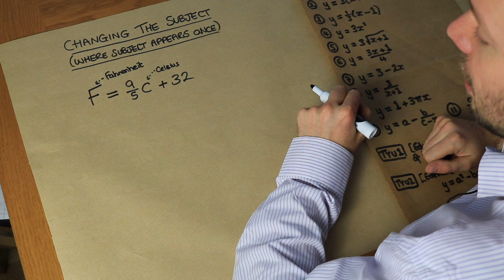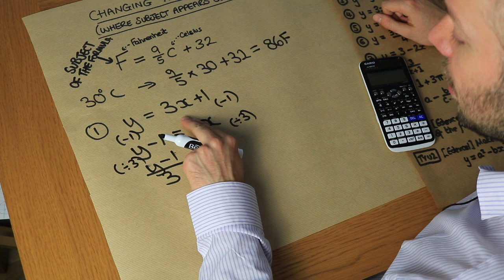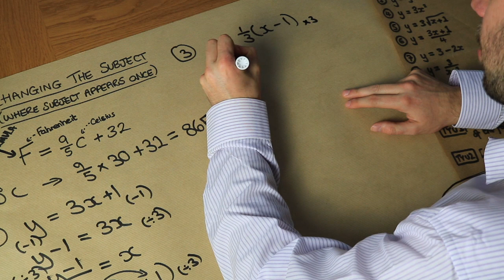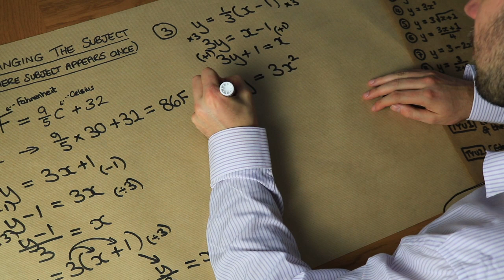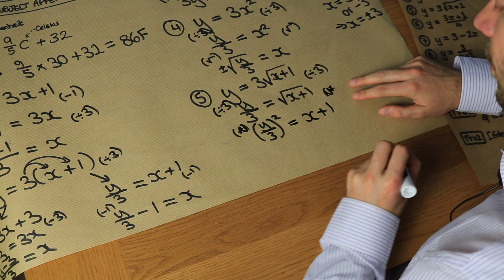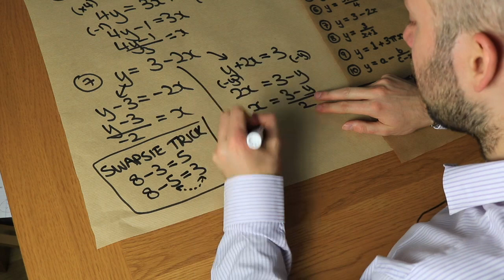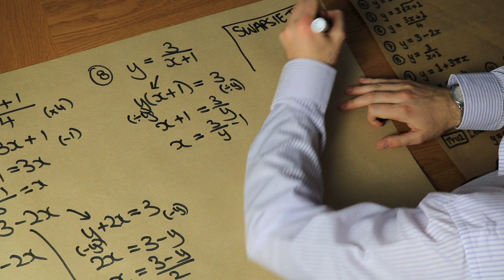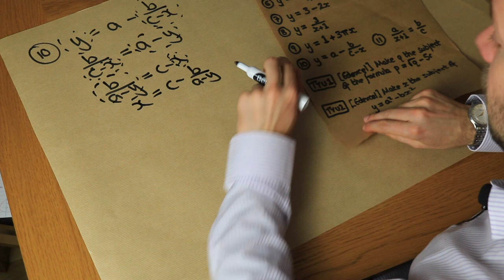Changing the Subject 1 (where Subject Appears Once) - GCSE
This video covers changing the subject of a formula where the subject appears once only. Suitable for GCSE Foundation and Higher tiers.

00:00 Motivation
01:08 y = ax +b
02:39 y = a(x+b)
04:33 y = 1/a (x+b)
05:18 y = ax^2
07:06 y = a sqrt(x+b)
08:31 y = (ax+b)/c
09:12 y = a - bx
11:13 y = a/(x+b)
13:12 Other constants
13:56 y = a - b/(c-x)
15:07 Cross-multiplying
16:00 Test your understanding